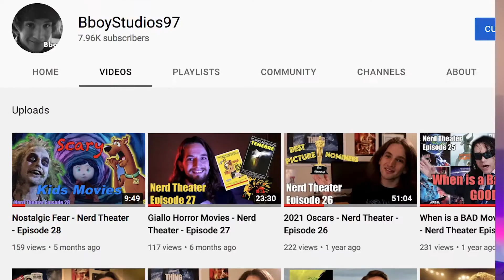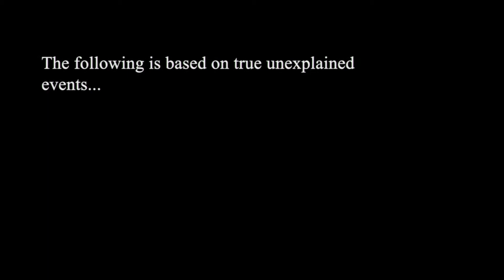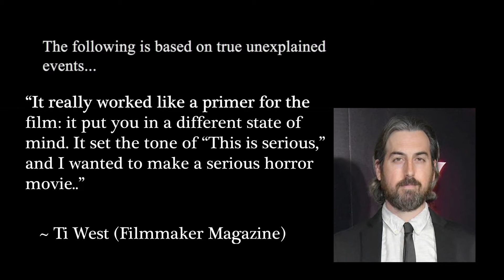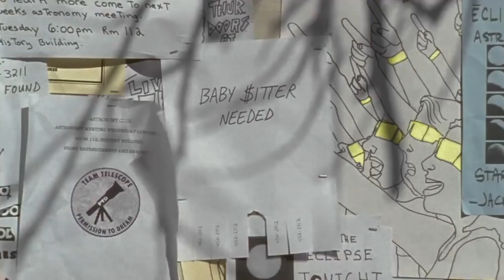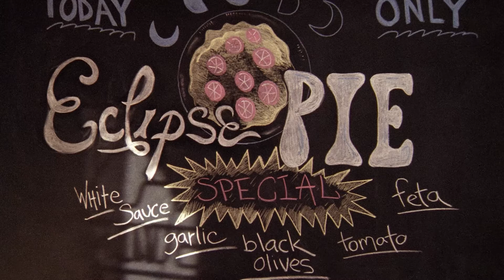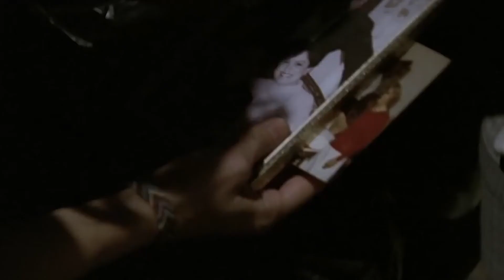Mid-Budget Movies - Nerd Theater - Episode 29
In this low budget episode of Nerd Theater, Brian discusses some mid-budget movies!